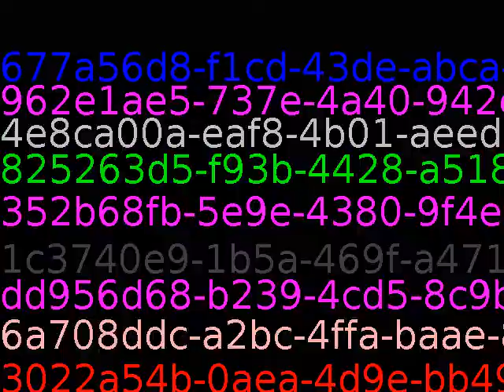Too many people are thinking of security instead of opportunity. They seem more afraid of life than